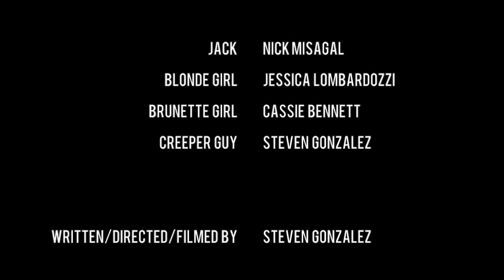Jacks Clean Shoes By Steven Gonzalez